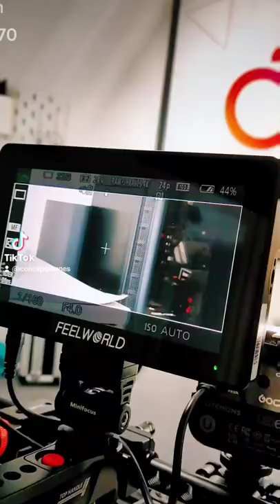Monitor：FEELWORLD F5 PRO V2+Camera：Sony A6300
Touch Screen
3D LUTs
With F970 External Kit

Repost by instagram @iconceptphones